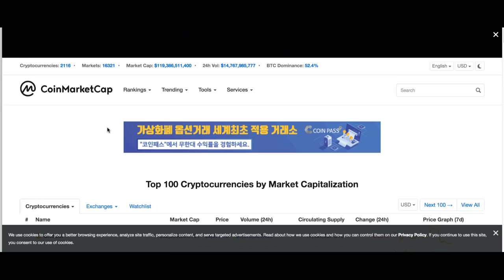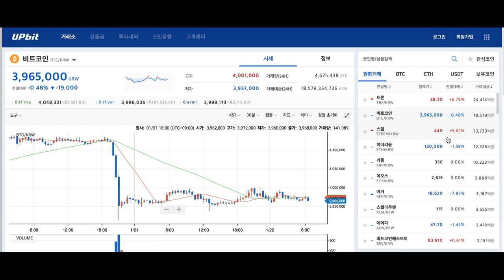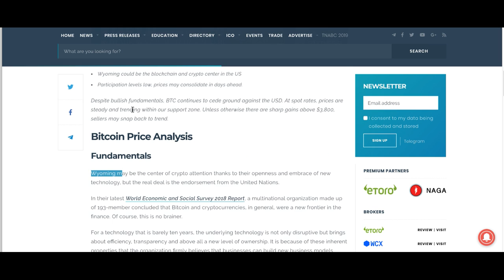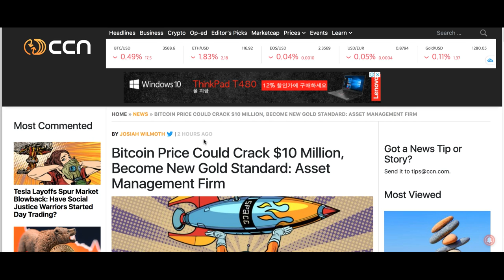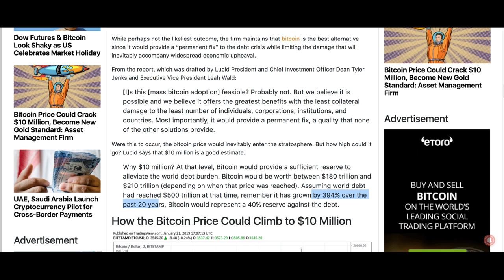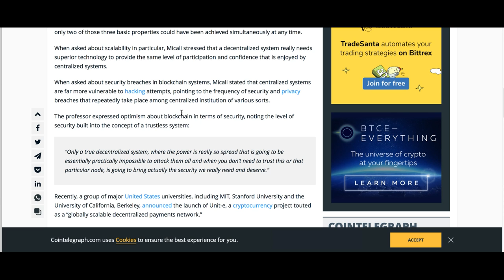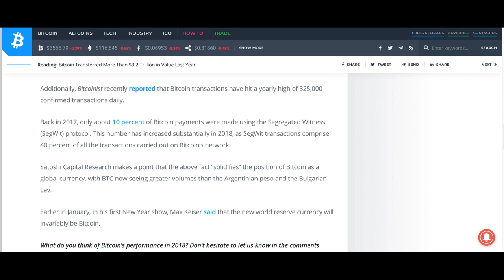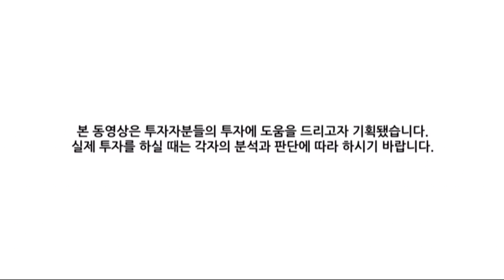[굿모닝 비트코인] 0122 비트코인 3,500달러선 유지..단기 3,800달러 도달이 핵심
혼조세 속에서 비트코인 가격은 어제 4%대 하락 이후 약한 하락세 속에서 거래 이어나가고 있습니다. 가격은 3,500달러 수준인데요. 상승 모멘텀을 뚜렷하게 찾지 못하고 있는 상황에서 단기 3,800달러 돌파가 관건이라는 의견도 있습니다.
가격의 약세 속에서도 시장에서는 좋은 소식들과 긍정적 전망들도 전해지고 있는데요. 이 시각 시황과 함께 어떤 이야기가 시장에 전해지고 있는지 살펴보겠습니다.